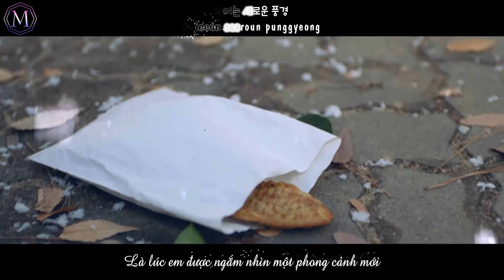[Vietsub+Kara] As Time Goes (시간은 한 바퀴 돌아) - JinSoul (LOOΠΔ) | 'Meow, The Secret Boy' OST